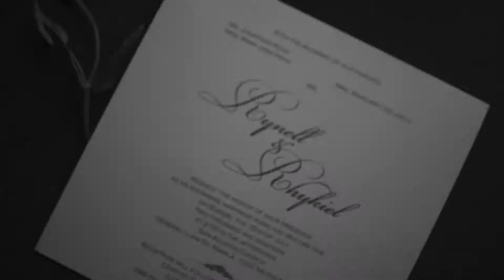Rynell and Rhykiel